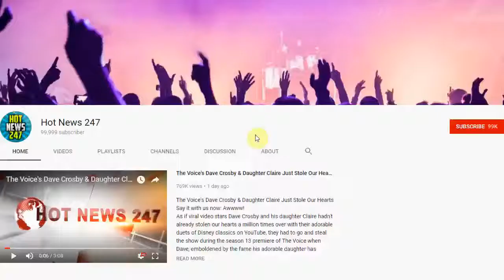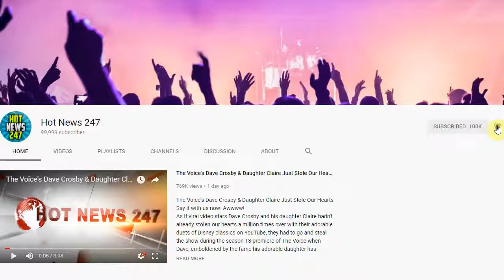Jersey Shore's Vinny and Pauly D Reveal Who Mike "The Situation" Sorrentino Hangs Out...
Jersey Shore's Vinny and Pauly D Reveal Who Mike "The Situation" Sorrentino Hangs Out With...
Jersey Shore's VINNY GUADAGNINO and DJ PAULY Dtook a brief break from finding their double shot at love to share an update on their pal MIKE "THE SITUATION" SORRENTINO.
INFORMATION
• Source: eonline